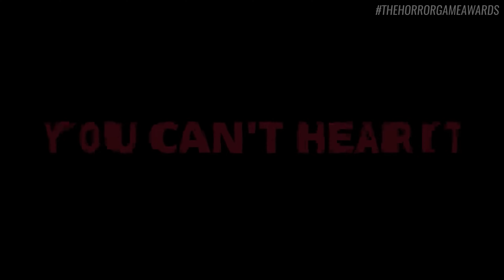Deathtroopers | Horror Game Awards May Showcase Trailer 2024